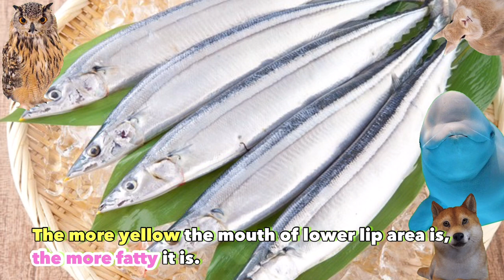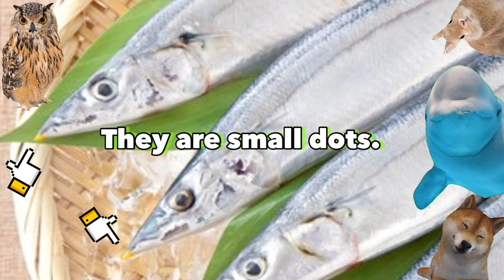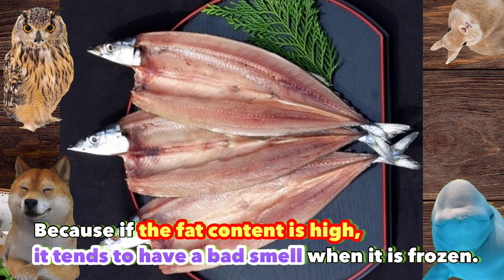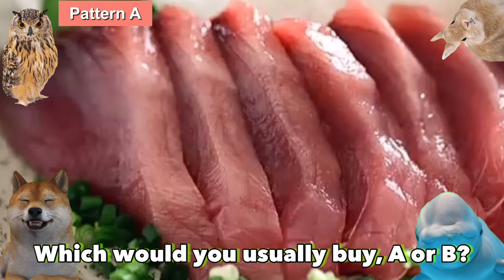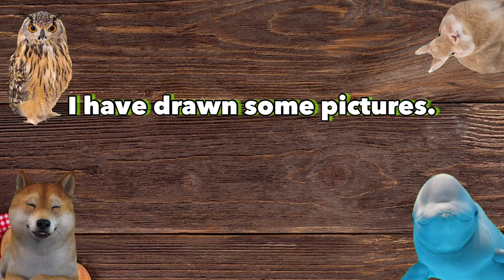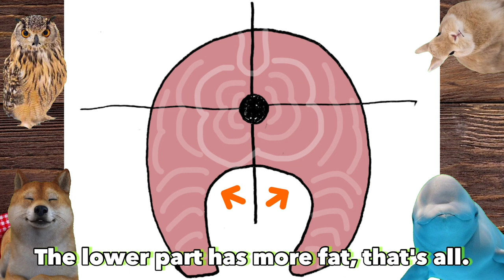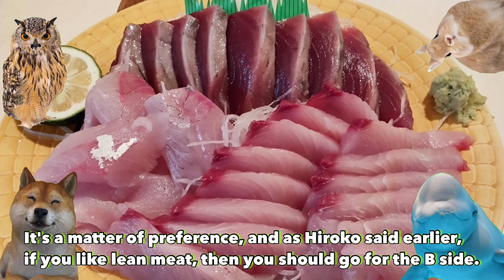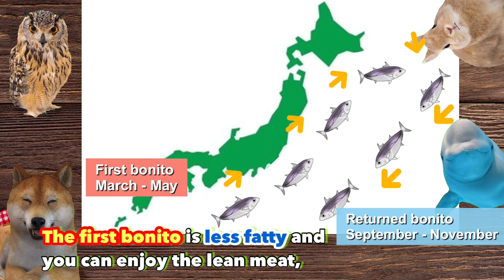How to choose fish in season in autumn｜For Salmon, Saury, and Bonito.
‹Chapter List›
00:00 Opening Digest
01:29 Theme of this episode: My shopping techniques
01:41 Shoko's shopping technique: How to choose fresh saury
07:46 How to choose tasty salmon
12:19 How to choose tasty bonito sashimi: Quiz
14:34 Shoko's answer: tasty parts of bonito

White Dolphin・・・・Shoko Tomita was Born in Osaka Prefecture. She has loved living creatures since she was a child and is especially attracted to sea creatures. Graduated from the Faculty of Fisheries, Kinki University. After graduating from Kinki University's Faculty of Fisheries, worked as a fishmonger in Nagoya, and currently, work as an office worker in Tokyo while loving fish as a hobby. She is still single, but her love of fish led her to be selected for an unusual position, and she mainly uses Instagram and other social networking sites to share information about fish behavior.

Rabbit・・・Ayumi Whitehouse Born in Osaka, she dreamed of going to England because of her British English and the influence of ASKA of Chageas. After much trial and error, she realized her dream and has been living in the UK for the past 18 years. Currently on leave. Influenced by her father, a self-proclaimed gourmet who used to say "I have the best palate in the world," she loves to eat and drink. She lives in the countryside with her English husband and 10-year-old son.

Kobukinmek Owl... Hiroko Sagawa (Hiroko-san) was born and raised in Tochigi Prefecture. After qualifying as a dental hygienist, she worked as a dental hygienist in Barcelona and has lived in Barcelona with her partner and two daughters since 2004, in a city along the Mediterranean Sea where the climate is nice and food is abundant. On a whim, she posts videos on YouTube. Hirokoism Channel from Barcelona - YouTube